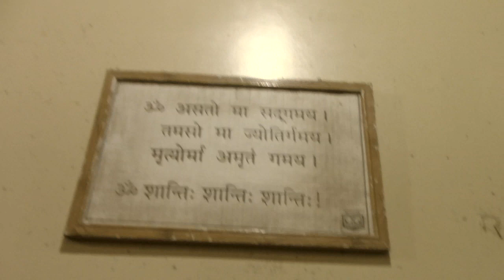Anandashram Kanhangad - Om Sri Ram jai Ram jai jai Ram